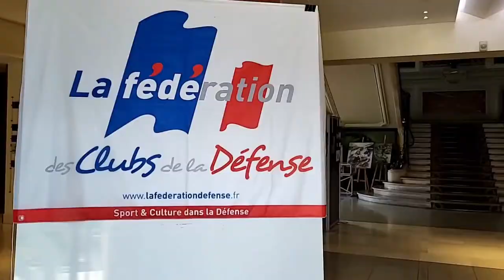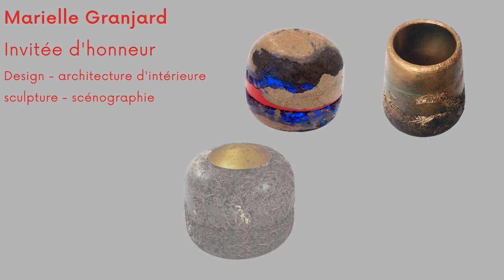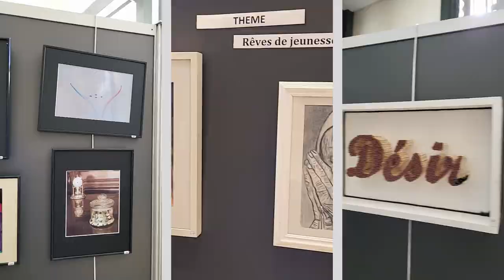FCD : Salon de peinture, sculpture, métiers d'art et photographie des Armées d'Île-de-France 2022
Salon de peinture, sculpture, métiers d'art et photographie des Armées d'Île-de-France à la Mairie De Saint-Mandé